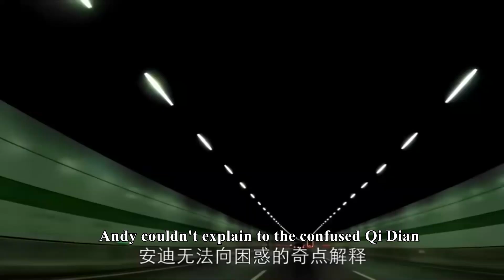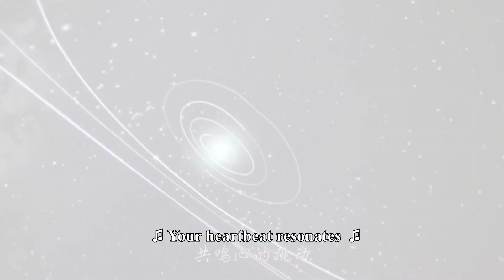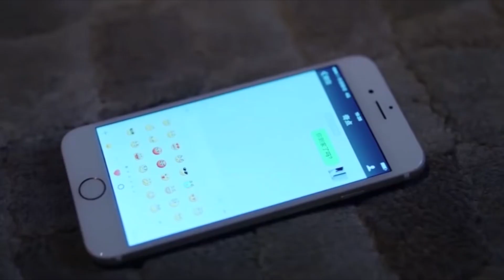霸道總裁和安迪甜蜜約會，不料就在總裁要觸碰安迪時，安迪瞬間失控直接被嚇跑了ep11-2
"hls
💘【劇情簡介】該劇講述了五個來自不同家庭、性格迥異的女孩們，從陌生到熟悉再到互相體諒、互相幫助、共同成長的故事。
安迪-劉濤/Tamia Liu，樊勝美-蔣欣/Rulu Jiang、曲筱綃/曲妖精-王子文/Ava Wang、邱瑩瑩/小蚯蚓-楊紫/Andy Yang、關雎爾/關關-喬欣/Bridgette Qiao